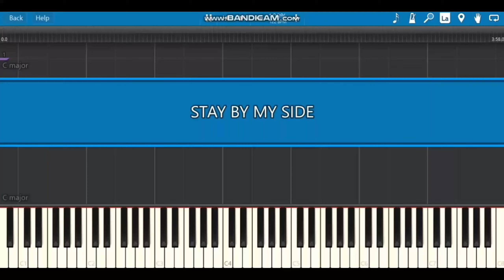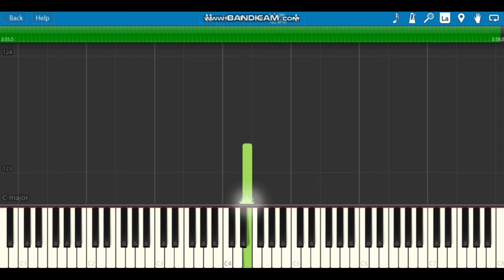TWICE (트와이스) - STAY BY MY SIDE | Piano Cover by ちゃんRINA。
TWICEのSTAY BY MYを耳コピしてピアノカバーしました。